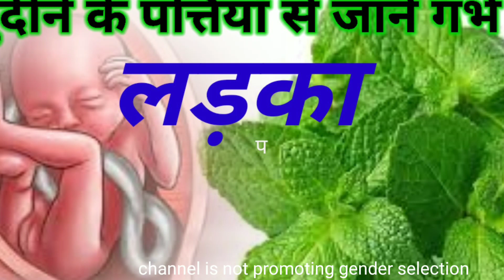पुदीने के पत्ती से जाने गर्भ में लड़का है या लड़की।।@PregnancyCareAndAdvice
पुदीने के पत्ती से जाने गर्भ में लड़का है या लड़की।।‎@Pregnancy Care And Advice

पहेली संतान से जाने दूसरी संतान क्या होंगी ।। लड़का लड़की होने के लक्षण।।

baby boy signs in ealry pregnancy
baby boy signs pregnancy in hindi
baby boy signs in hindi
baby boy signs in 8 month of pregnancy
baby boy signs in ultrasound report

ldka hone ke lakshan
ladka hone ke lakshan bataiye
ladka ladki hone ke lakshan bataye
beta beti hone ke lakshan bataiye
kaise pata kare garbh me ladka hai ya ladki
garbh me ladka hai ya ladki kaise pata kare
elovera ka upay
ladka hone ke sanket
ladka ladki hone ke sanke bataiye
ladka hone ke karan in hindi
ladka hone ke lakshan in hindi 2022
baby boy hai garbh me kaise jane
garbh me ladki hai kaise pachane
garbh me beta hai kaise pahechane
beta hone ke karn bataye
beti honeke lakshan
beti honeke lakshan bataye

garbhvati gyan
गर्भवती
ladkahonekelakshan
8monthpregnancy
babyboysimtom during pregncy
1mahineme jaane ladka hone ke lakshan

1month baby girl during pregnancy
2month baby boy simtoms duringpregnancy
3month baby boy simtoms during
4month baby boyduring pregnancy
6month baby boy  simtoms during  pregnancy
7 month baby boy    simtoms duringpregnancy
8month baby boyb  pregnancy
 9 month baby boy simtoms during pregnancy

1 महीने में जाने लड़की होने के लड़कहोने के लक्ष्ण।।
२ महीने में जाने लड़के होने के लक्षण।।
३महीने में जाने लड़की होने के लक्षण।।
4महीने में जाने लड़के होने के लक्षण।।
5 महीने में जाने लड़की होने के लक्षण।।
6 महीने में जाने लड़की होने के लक्षण।।
7महीने में जाने लड़की होने के लक्षण।।
८महीने में जाने लड़की होने के लक्षण।।
 ९ महीने में जाने लड़की होने के लक्षण।।

1 महीने में जाने लड़का होने के लड़कहोने के लक्ष्ण।।
२ महीने में जाने लड़का होने के लक्षण।।
३महीने में जाने लड़का होने के लक्षण।।
4महीने में जाने लड़का होने के लक्षण।।
5 महीने में जाने लड़का होने के लक्षण।।
6 महीने में जाने लड़का होने के लक्षण।।
7महीने में जाने लड़का होने के लक्षण।।
८महीने में जाने लड़का होने के लक्षण।।
९ महीने में जाने लड़का होने के लक्षण।।

watching. 🙏🙏🙏🙏🙏🙏🙏🙏🙏🙏 डिस्क्लेमर- very important 👇 दोस्तों इस वीडियो में दी गई जानकारी इंटरनेट पर पहले से ही उपलब्ध है। और घर की दादी नानी अथवा बूढ़े बुजुर्गों के आधार पर जानकारी आप लोगों को दी गई है।इस वीडियो को देखने के बाद कोई भी गलत कदम बिल्कुल भी ना उठाएं।हमारा चैनल जेंडर प्रेडिक्शन को बढ़ावा बिल्कुल भी नहीं देता है।हमारे लिए बेटा और बेटी दोनों ही एक समान है। कृपया इस वीडियो को गलत तरीके से ना देखें। और लड़का लड़की में भेदभाव ना करें 🙏 Copyright Disclaimer under section 107 of Copyright Act of 1976, allowance is made for "fair use" for purposes such as criticism, comment, news reporting, teaching, scholarship, education and research.